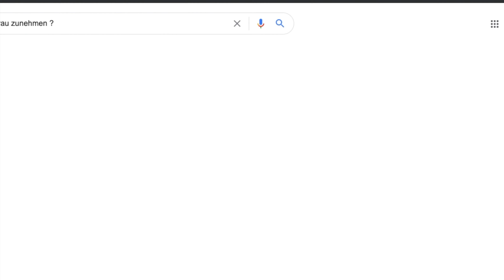ENDLICH GESUND ZUNEHMEN 💪🏻 5 Tipps & Schritte 💪🏻 Wie zunehmen als Frau ?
Hey :) ich teile mit dir in diesem Video meine Erfahrungen & einige Tipps, die mir dabei geholfen haben an Gewicht zuzunehmen. Eins vorweg: Es gibt nicht diesen EINEN PERFEKTEN WEG, damit DU ENDLICH ZUNEHMEN kannst. Jeder Körper funktioniert anders und ist so kitschig es sich auch anhört, wunderschön genauso wie er ist :)
Viele haben mich schon gefragt: "Wie zunehmen als Frau?" ⬇️

Nach einer Essstörung wurde mir klar, dass ich wirklich zunehmen sollte. Leichter gesagt als getan; Ich habe immer so viel gegessen, doch mehr als ein paar 100g Gewichtszunahme war wirklich nie drin.

An dieser Stelle möchte ich dir wirklich die Frage stellen: Wieso möchtest du zunehmen? Weil du das Gefühl hast erst dann hübsch / gut genug zu sein? Wenn das so sein sollte, dann kann ich dir eins sagen: Dein Gewicht wird nicht viel daran verändern, wie hübsch du dich findest , oder auch nicht.. Es liegt an unserer Einstellung. Durch diesen Zunehm-Prozess habe ich das erkannt und habe gelernt mich zu akzeptieren wie ich bin.
Bei mir war es natürlich trotzdem so, dass ich aus gesundheitlichen Gründen unbedingt zunehmen wollte, um nach 2 Jahren des Ausbleibens meiner Periode endlich wieder meine Tage zu bekommen!

➡️Ich habe mein Essverhalten noch mal genau unter die Lupe genommen und angefangen täglich um die 3000 kcal pro Tag zu essen - manchmal sogar bis zu 5000! Wirklich enorm, doch es war das einzige, was mir geholfen, wieder mit meinem Körper in Einklang zu kommen.

✅Hier der Link zum Kalorienberechner - BITTE NIMM DIESEN WERT NUR ALS ORIENTIERUNG, um zu schauen, wie viel du z.B. momentan noch isst. Langfristig gesehen wird dich das INTUITIVE ESSEN am aller weitesten bringen :)

Vielleicht hast Du ja auch mit einer Essstörung/Sportzwang etc. zu kämpfen, dann solltest Du auf jeden Fall beachten, dass es wirklich ein enorm langer Prozess ist, da sogar ich noch heute oft mit negativen Gedanken über meinen Körper kämpfe.

✨ Ich teile mit Dir hier meine Tipps, wobei ich wirklich den Fokus darauf legen möchte, dass Du versuchen solltest intuitiver mit Deinem Körper umzugehen!
Versuche wirklich auf deine Körpereigenen Signale zu hören.
Dein Körper weiß nämlich so viel mehr, als irgendeine Tabelle im Internet :)

 🌿Spüre in Dich hinein.
 🌿Spüre Deine Wurzeln :)

Welche Schritte möchtest du versuchen umzusetzen?

Ich wünsche Dir viel Erfolg & Geduld bei diesem Prozess! :)

 Deine Caro 🦋

FÜR TÄGLICHE INSPIRATION:

FACEBOOK Seite → Sprout and Spirit